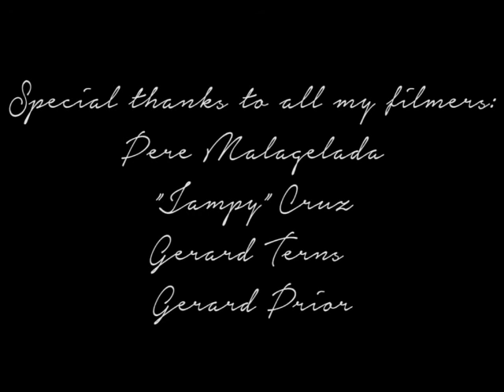Pablo Puig - California Dreamin'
Song:
The Mamas and The Papas - California Dreamin'